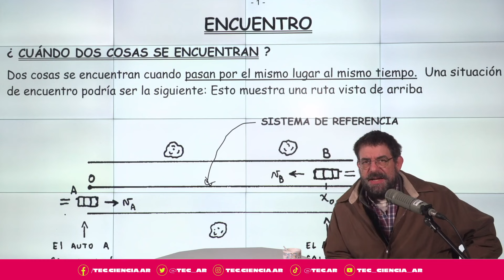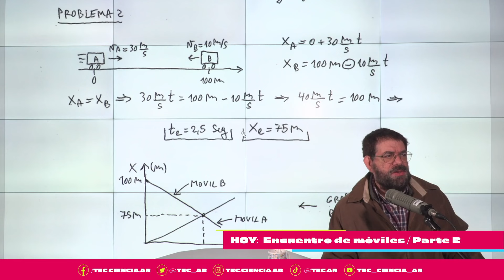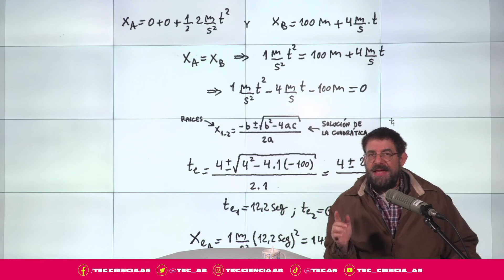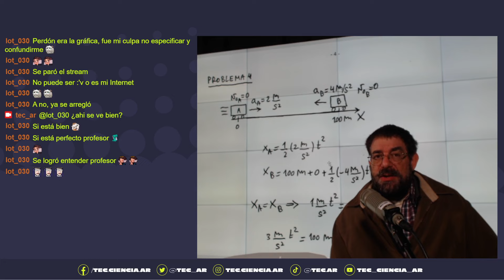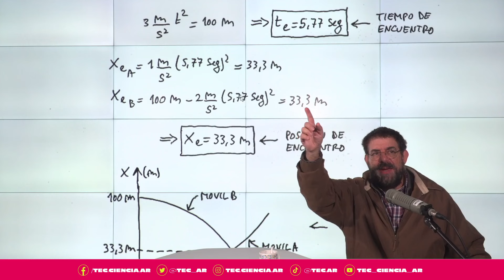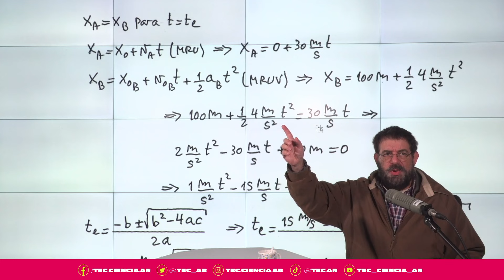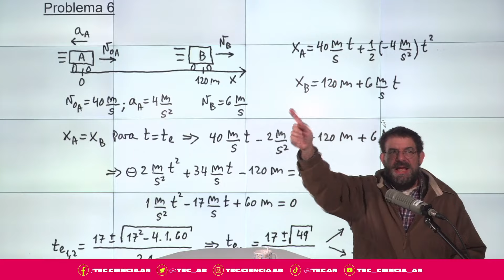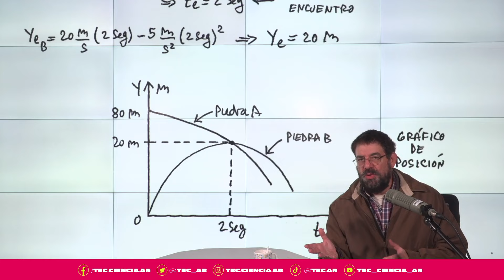Física en segundos - Encuentro de móviles / Parte 2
Esta es la segunda parte del tema encuentro, o encuentro de móviles. Anibal resuelve muchos problemas para ayudarte a comprender los posibles enunciados que se pueden llegar a tomar en los exámenes de la materia Física del CBC. La gran pregunta sigue siendo ¿Cómo sé dónde se encuentran 2 móviles? Sumate para aprender y ejercitar.

🌀En el canal de Twitch de TEC_ar, los lunes explicamos física.

👨‍👦Muchos de esos temas se dan en el Ciclo Básico Común (CBC) de la Universidad de Buenos Aires, pero también sirven para gente que está haciendo profesorados o que está cursando física en el secundario.

💪Y estos streams también sirven para otras universidades de Argentina o de cualquier otro país de latinoamérica.

✍️La física es la física en todos lados.

☄️¡Todo explicado por Aníbal en segundos!